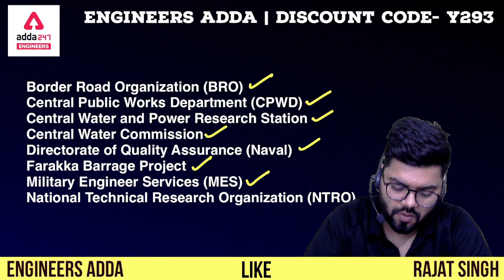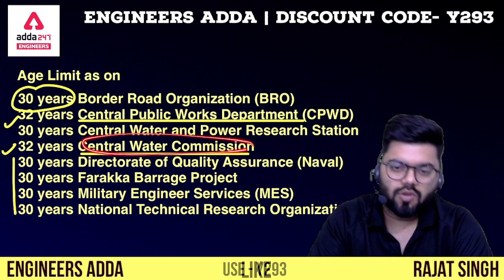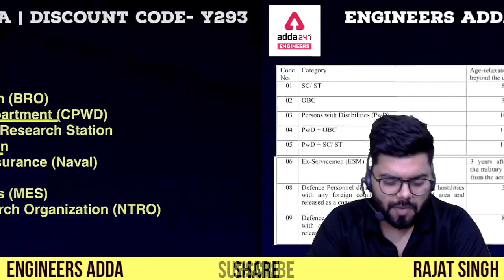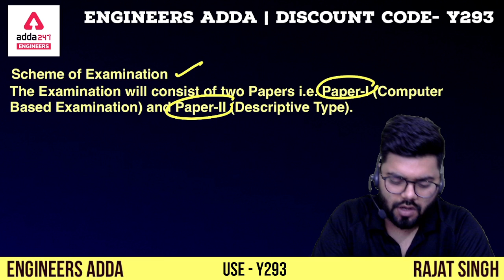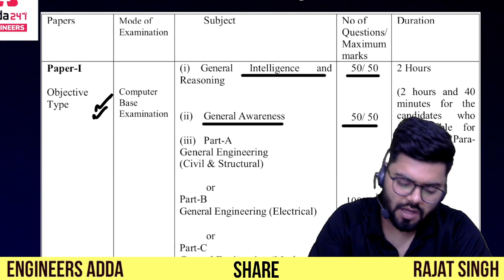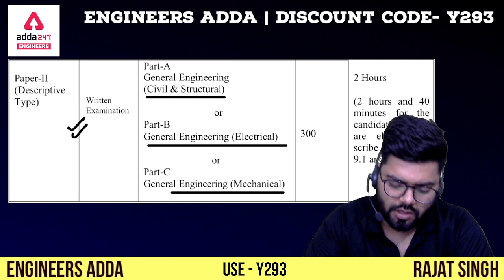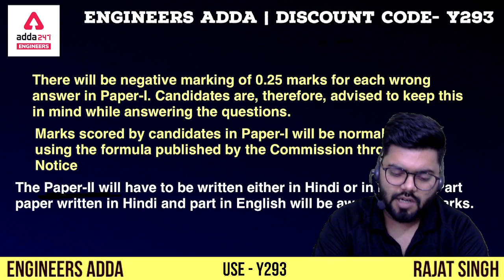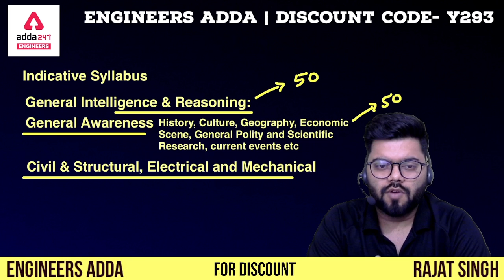SSC JE | SSC JE Recruitment 2022 | Complete Information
Hey Guys, This Video Is All About The Full Information About SSC JE 2022. SSC JE Will Release Its Notification On 12th August 2022.